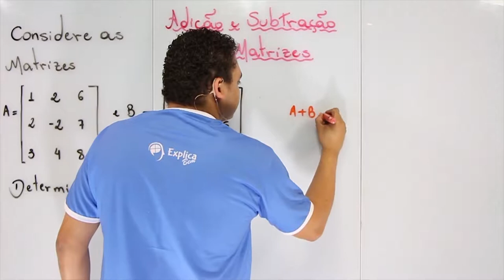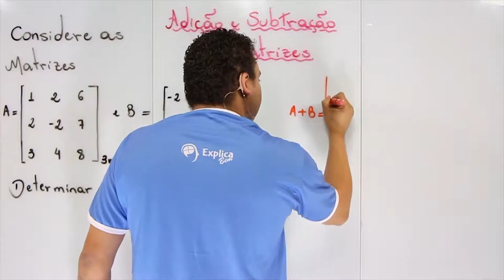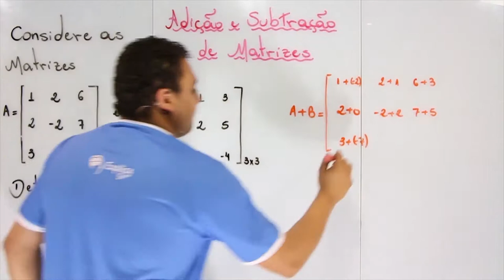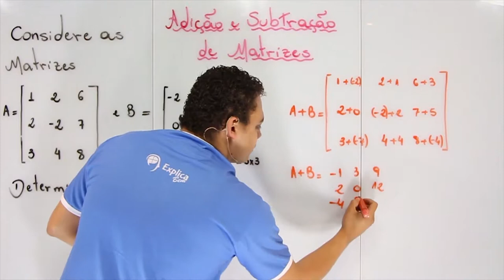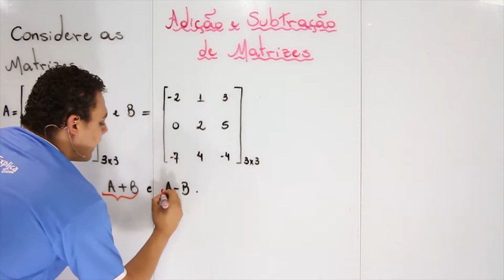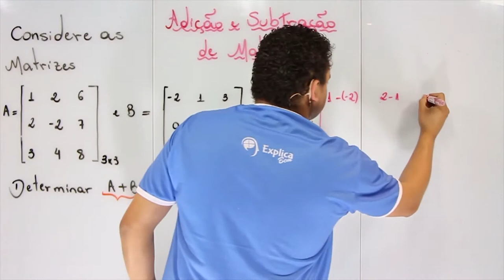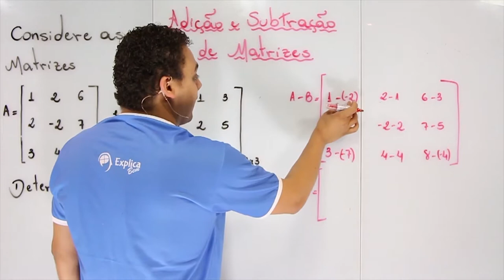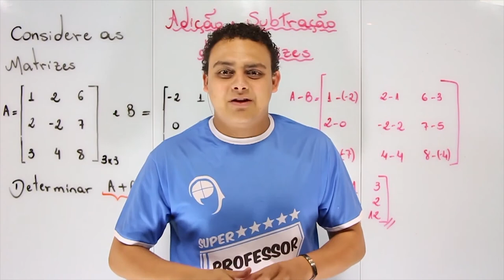MATEMÁTICA - Matrizes 4